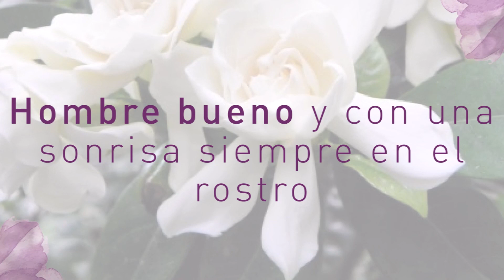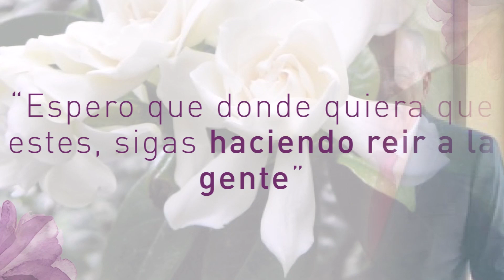Semblanza de vida en honor a el Sr. Antonio Hernández Loredo